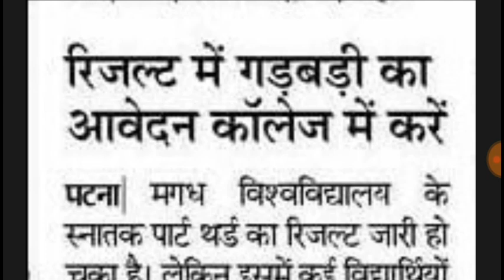Magadh university part 3 result pending ,mu bodhgaya part 3 result pending 2020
muBA/BSC/BCome
MU_part_Result_pending 2019

Magadh university part 3 result pending 2020, mu bodhgaya part 3 result pending 202

Magadh university part 3 result pending 2020, mu bodhgaya part 3 result pending 2020 ba_bsc_bcom_part3resultpending2020Magadh university part 3 result pending 2020 Mu bodhgaya part 3 result pending kab aayega 2020 Magadh university part 3 result pending Hit like if you like this video & Hit subscribed the bell icon press Thank you for watching video